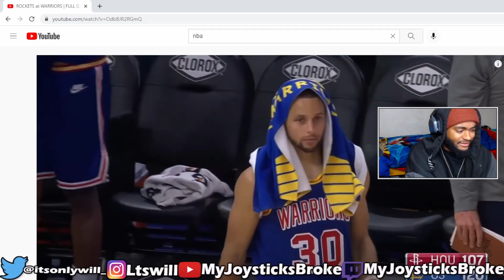WARRIORS ARE BACK ON TOP ! WARRIORS VS ROCKETS REACTION